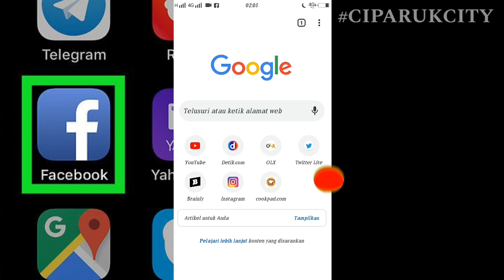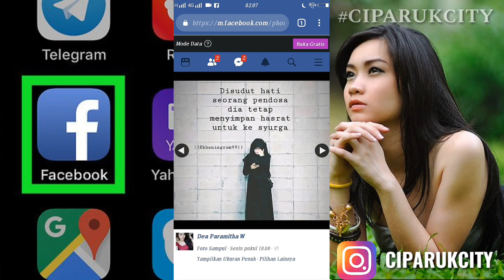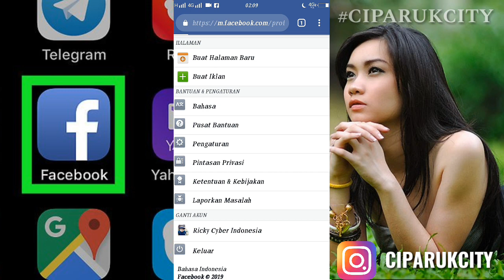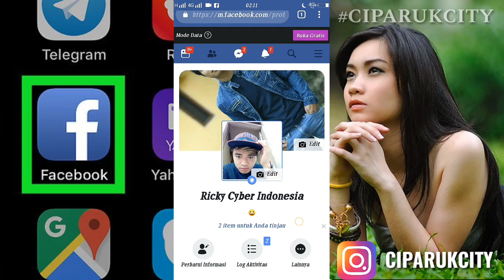Cara buka facebook tanpa menggunakan email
Hay shobat divideo kali ini saya akan share,trik atau tutorial facebook,

Cara buka facebook tanpa menggunakan email.  cara buka fb tanpa email dan no hp,cara login facebook tanpa mengunakan email,cara login facebook tanpa menggunakan no hp,cara buka fb tanpa menggunakan email dan no hp

Jadi trik ini digunakan yang lupa email facebook, Fb dihack diganti email,
Bukan, Lupa kata sandi ya guys,
kini kamu bisa login facebook tanpa kedua itu
caranya mudah jika anda tahu tips nya. penasaran trik dari saya- simak saja dalam video lengkapnya diatas.

Buat kalian yang mau tanya2 bisa tinggalkan di kolom komentar ya...